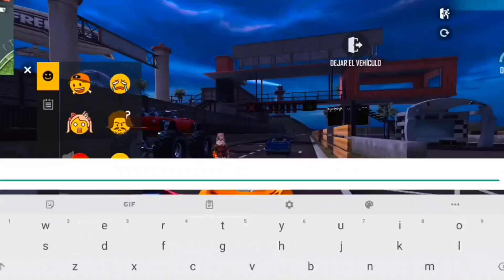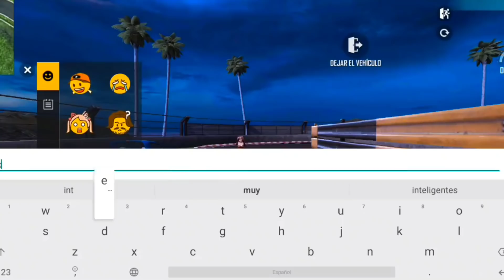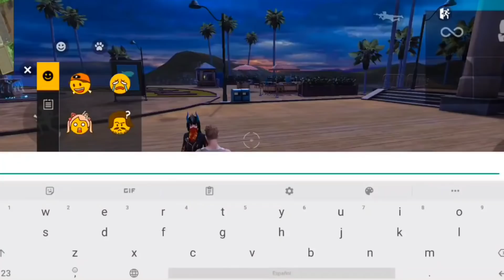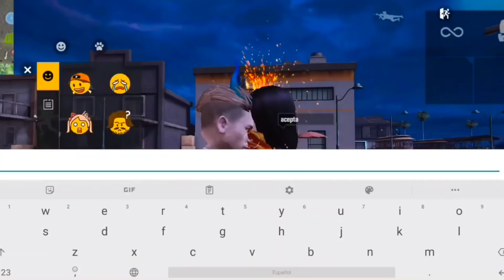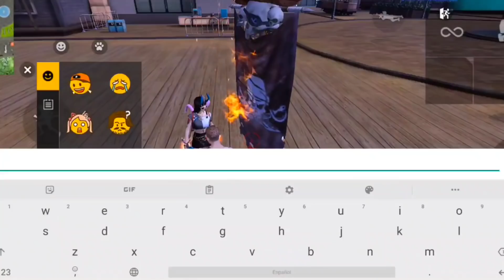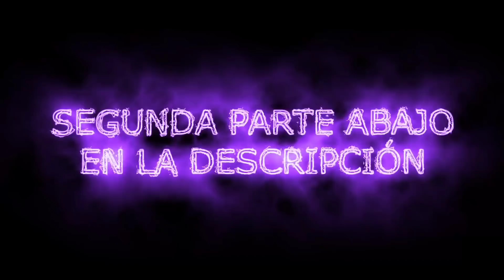CAZANDO INTERESADAS CON EL NUEVO EMOTE DEL MCLAREN P1 EN ZONA SOCIAL De FREE FIRE!!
TE AMO ❤️❤️